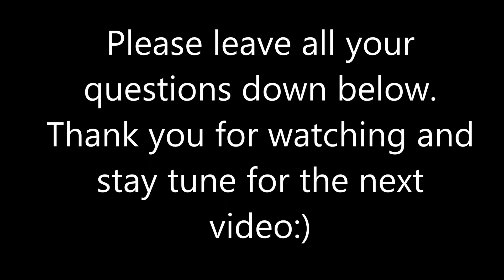We're Back!!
Thank you so much for being patient with me. I feel new to this and I'm still getting the hang of it again. If you have any questions or special request on a certain video please leave it down below. Its feels good to be back!